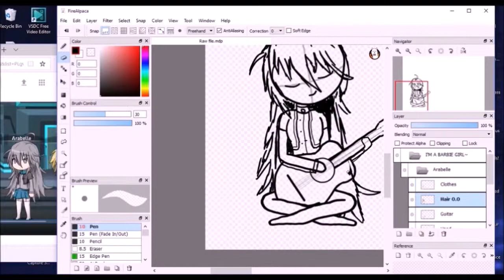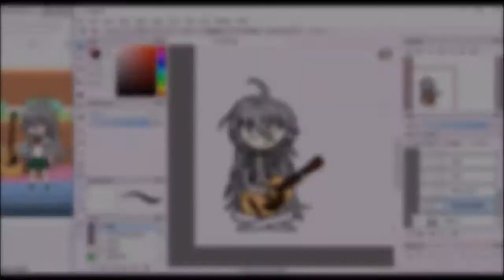[OLD] Coloring Arabelle SpudArtContest [REUPLOAD]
This is just a better version with music and a small portion of the drawing
Again, sorry for how bad the music quality is and for not being able to show the entire process :(

Giving Credit Where Credit is Due

Characters belong to CuteSpud and her (finished?) Gacha Studio series, "That One Mute Girl.
The reference pictures are from Episode 2 and 3 of Season 2

This was made with FireAlpaca and Windows Movie Maker

8